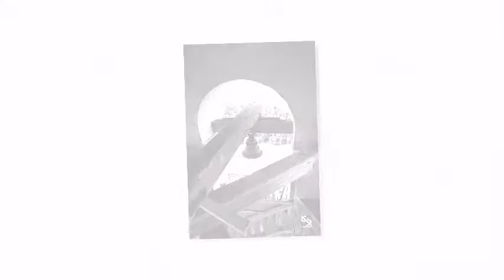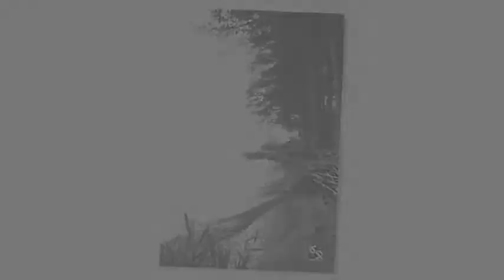СЕЛИГЕР QuadraDrive Run ft, Motosvoboda 2011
Слайд шоу нашей поездки на оз.Селигер. 2011
Фотографии: Uskov aka CyberCrow
Слайд-шоу: Светлана Казакова
Подбор музыки: Виктор и Светлана Казаковы